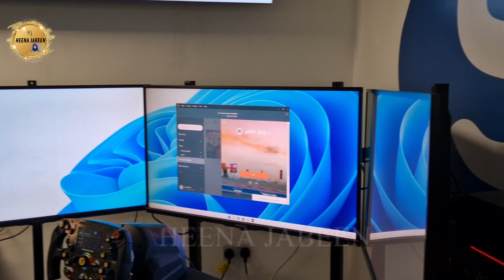SCAN COMPUTER AND MEAL WITH FRIENDS || @heenajabeenvlogsuk@heenajabeenupdatesuk@HEENAJABEENUK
ASSALAM O ALAIKUM, MY NAME IS HEENA JABEEN. I AM A YOUTUBER LIVE IN UK. I WANT TO SHOW YOU A DAY IN THE LIFE OF HEENA. I HOPE YOU FIND SOME ENJOYMENT AND INSPIRATION FROM THE VLOGS.
I UPLOAD TRAVEL & LIFESTYLE VIDEOS TO SHARE UK LIFESTYLE HOLIDAY DESTINATIONS, HISTORICAL PLACES, COUNTRY PARKS, CINEMA, SHOPPING CENTRE AND BRITISH FOOD IN UK.